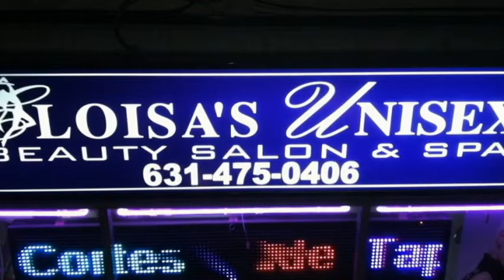Eloisa's Beauty Salon & Spa HIGHLIGHTS Trailer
Editor de video Richie Torres